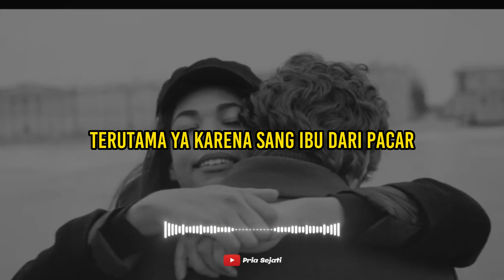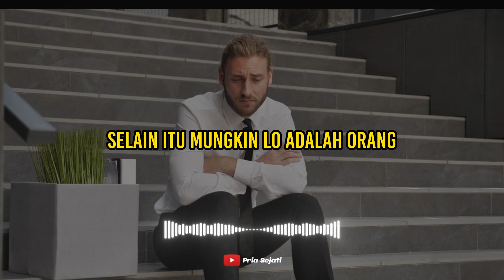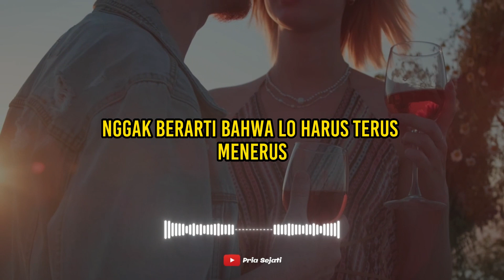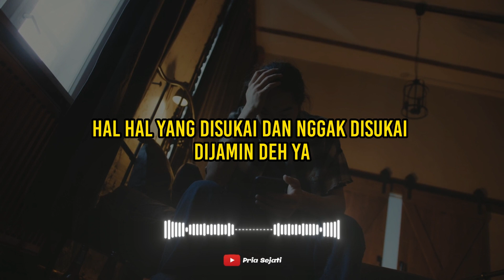Ragu mau PDKT sama orangtua pacar Mudah kok, ini caranya I Motivasi Hidup Pria Sejati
Tak hanya cewe aja, banyak cowok yang merasa takut juga ketika akan dikenalin ke orangtua pacarnya.

Mulai dari perasaan gugup untuk bertemu dan bingung tentang apa yang harus dilakukan dan dikatakan,

bahkan baju apa yang akan dipakai.

Tak hanya itu, perasaan was-was akan ditolak oleh orangtua membuat cowok kadang masih ragu dan enggan untuk bertemu dengan sang ibu atau ayah kekasihnya.

Bertemu dengan orangtua pacar bisa jadi langkah awal dalam sebuah hubungan kalian.

btw  lo udah dikenalain sama orangtua pacar belum?

Kalau udah, ini bisa jadi indikasi kalau cewek cukup serius sama lo bro.

Nah buat yang belum dikenalin, hal ini seharusnya tak perlu lo takutkan.

Buang perasaan gelisah lo dan mulailah PDKT dengan sang ibu terutama.

Karena sang ibu dari pacar lo, akan melihat bagaimana kualitas si wanita yang sedang menjadi pacar anaknya.

ini gua kasih tips buat lo

Simak videonya bro!